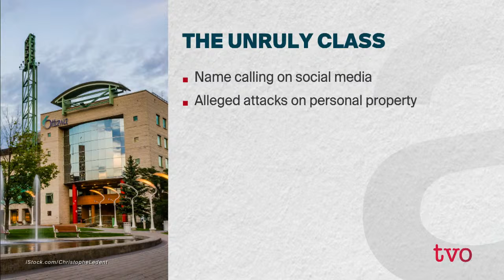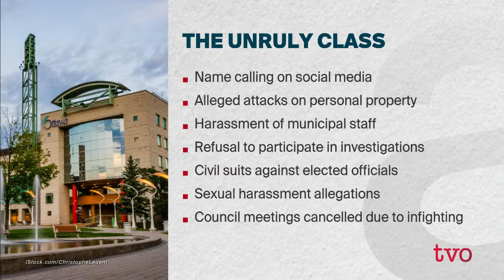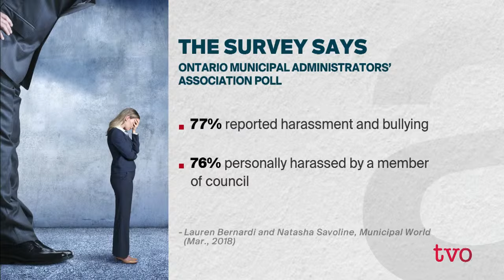Holding Municipal Politicians Accountable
What’s behind the increase in municipal councillors behaving inappropriately? And how can they be held accountable for their actions? Ransomware and malware have become serious threats to municipal governments. How can tech infrastructure be improved?